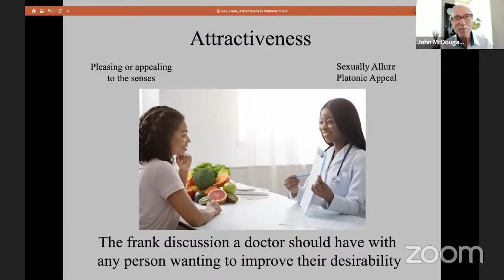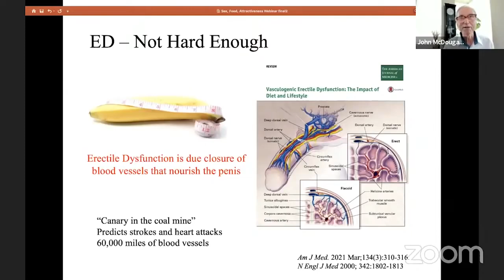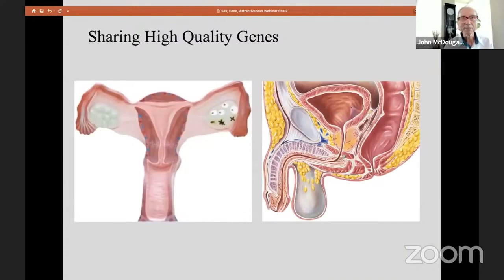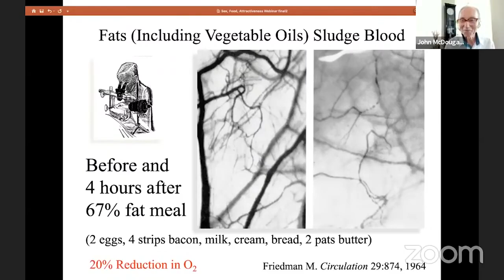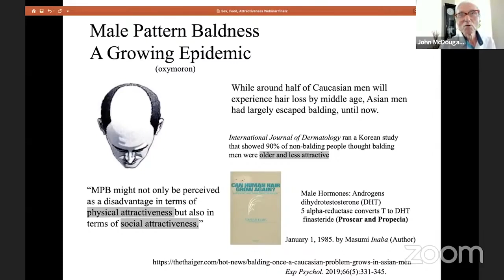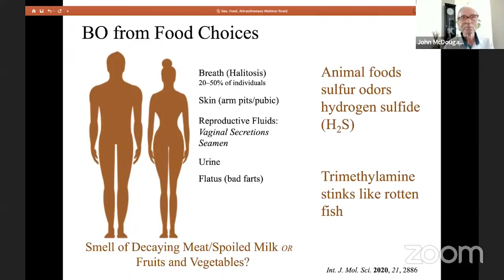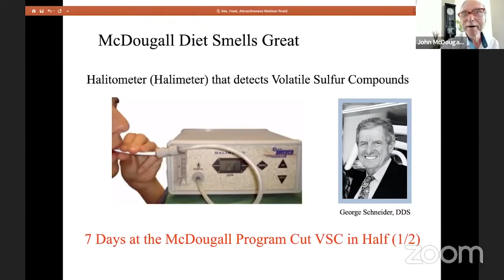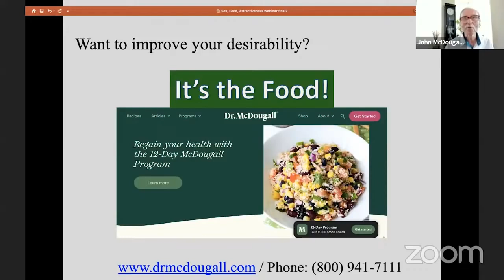Sex & Food: Maximizing Your Potential Attractiveness - Brand New Lecture by John McDougall, M.D.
Participants lost an average of 4 pounds in only 12 days while eating unrestricted amounts of the right foods
Relief of chronic fatigue is experienced by 80% of participants
100% of participants said they feel equipped with the tools and knowledge to be successful in reaching their long-term health goals

In Health,